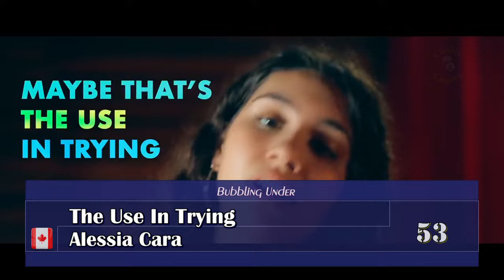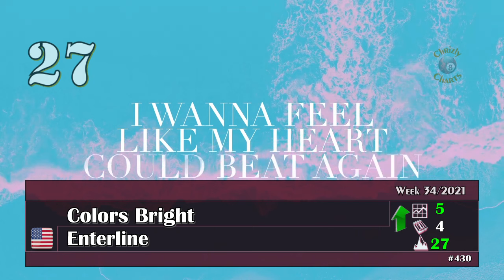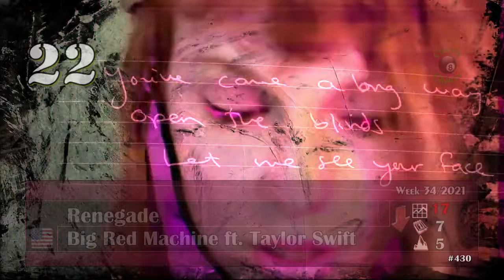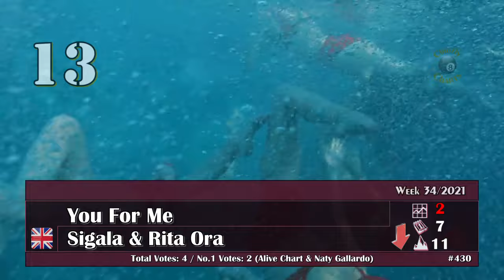Chrizly-Charts TOP 50 - August 22nd 2021 / Week 34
Welcome to Edition_430 of the weekly TOP 50. This week 9 New-Entries find their way into the charts. Hope you enjoy! If you like you can vote for your favorite 10 songs from the video, the Bubbling Under section and add one or two Suggestions if you like. If you vote please make sure that half of your votes are for songs that are actually in the Top 50. I endorse you to have a TOP 5 at least.

You can find the video from the charts 5 years ago